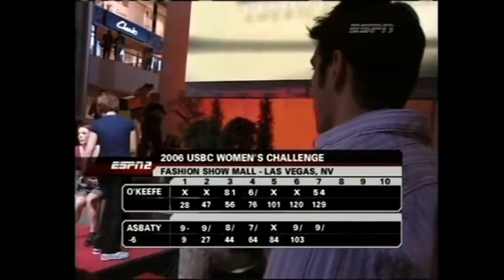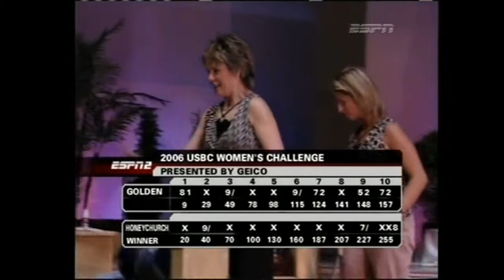2006 Bowling USBC Womens Challenge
Played on September 2006 at Fation Show Mall Las Vegas, NEVADA
Top Half - Game 1 - Diandra Asbaty 187 def. Shannon O'Keefe 177 /  Game 2 - Cara Honeychurch 255 Def. Kassy Golden 157 / Game 3 - Cara Honeychurch 215 def. Diandra Asbaty 188